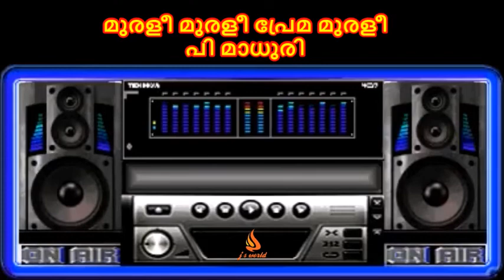MURALI MURALI PREMA MURALI...(Aakashavani lalithagaanangal)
Aakashavani lalithagaanangal
Lyrics-Poovachal Khader
Singer-P Madhuri.